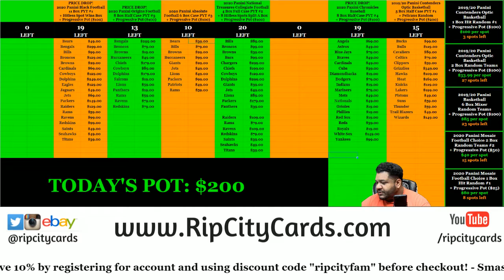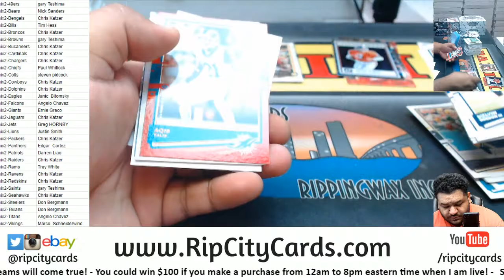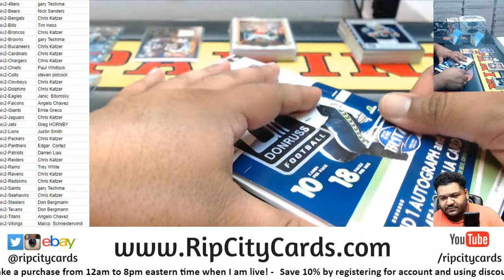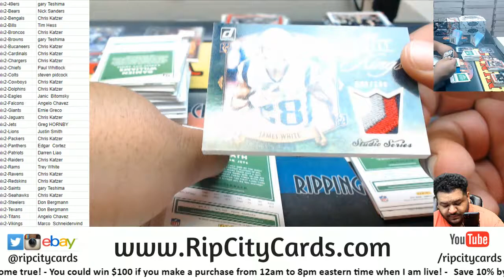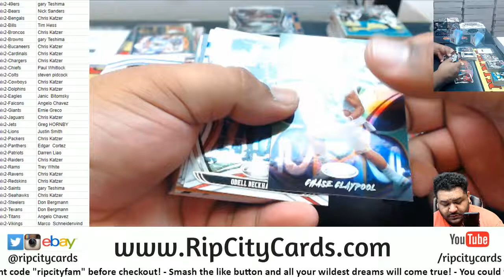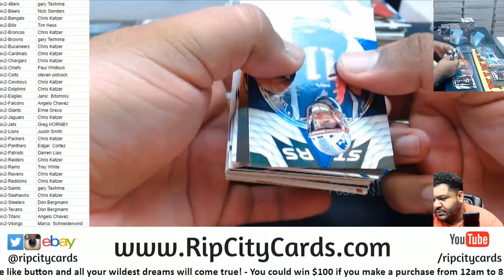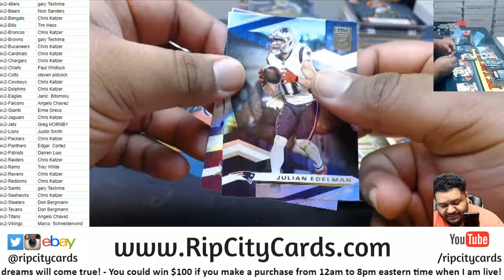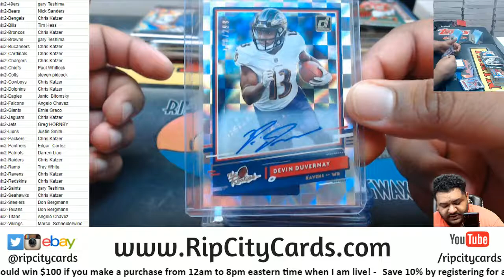2020 Panini Football 8 Box Mixer PYT #2